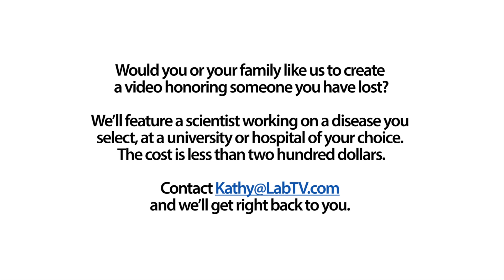Using Medical Research to Tackle Hepatitis at Stanford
Meet Stanford Schor, a Graduate Student in the Einav Lab at Stanford. Stanford's research involves molecular biology and contributes to discovering the mechanisms of Hepatitis C to treat Hepatitis, West Nile Virus, and Dengue Fever.